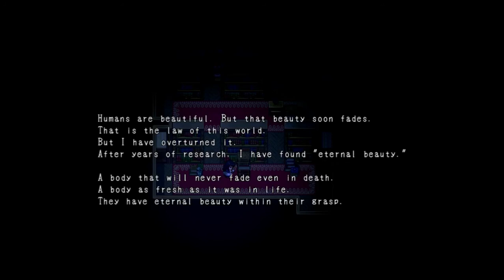Mad Father 3 - Xuary Xth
Look at all these crabwalking fools!